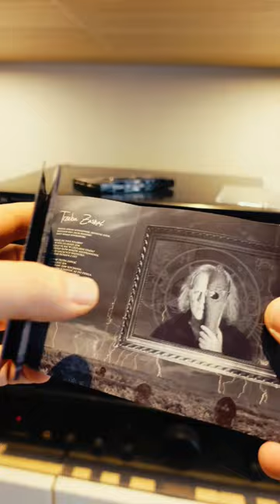Magia kasety: "Buk" Kata i RK!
Tym razem coś dla fanów kaset magnetofonowych (które mają się coraz lepiej!) i najlepszej polskiej kapeli metalowej wszechczasów.
Ciężka muzyka bez Romana nie będzie już tym samym!